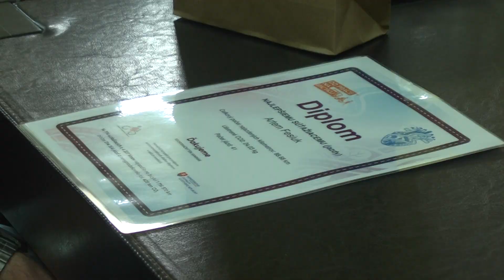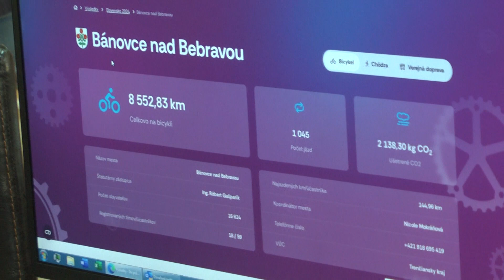Vyhodnotili cyklistickú súťaž